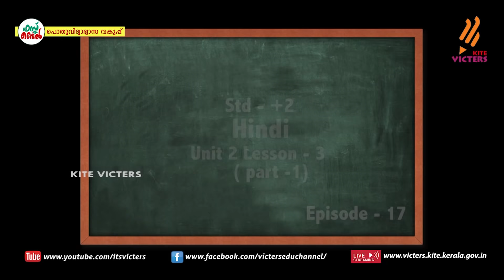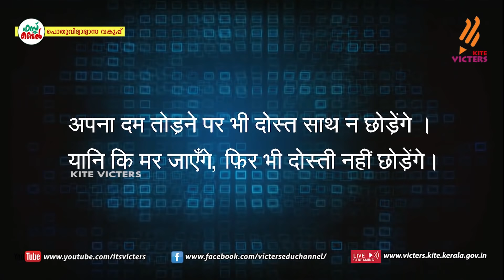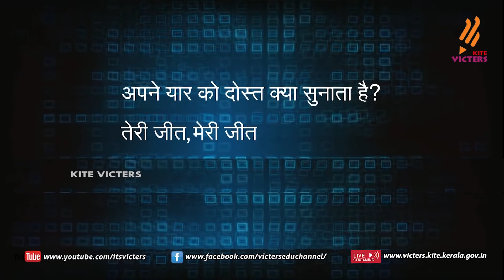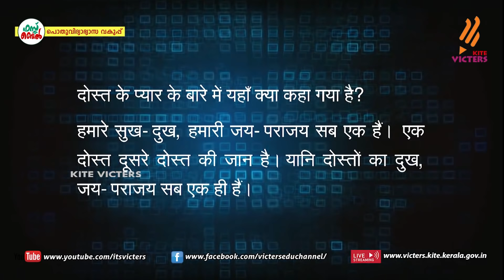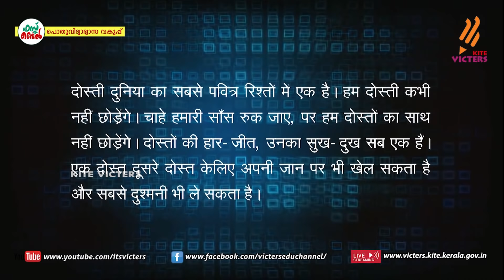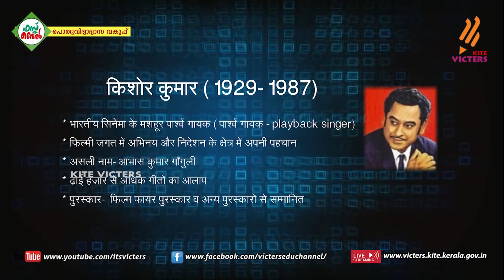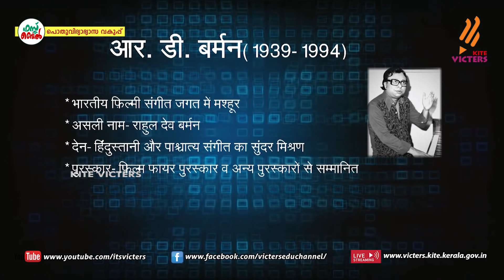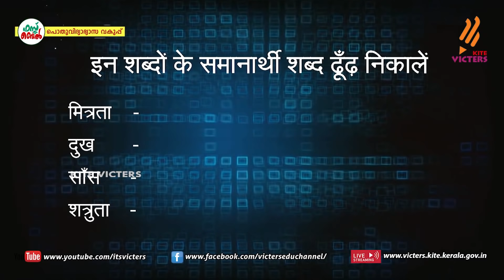KITE VICTERS Plus two Hindi Class 17 (First Bell-ഫസ്റ്റ് ബെല്‍)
സംസ്ഥാനത്തെ സ്‌കൂൾ കുട്ടികൾക്ക് സാങ്കേതിക സൗകര്യങ്ങൾ പ്രയോജനപ്പെടുത്തിക്കൊണ്ടു കൈറ്റ് വിക്ടേഴ്സ് ചാനല്‍ സംപ്രേഷണം ചെയ്ത Plus two Hindi Class 17 First Bell.more page’s face book Instagram you tube web @itsvicters